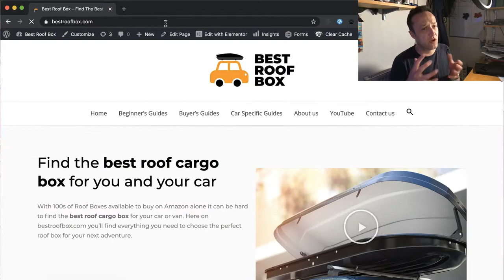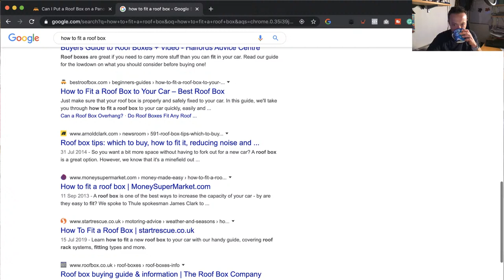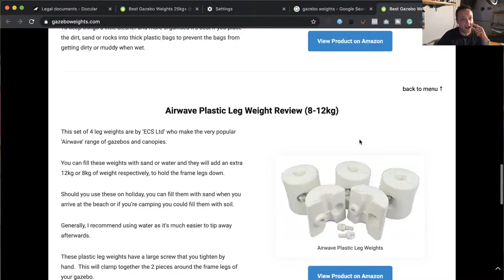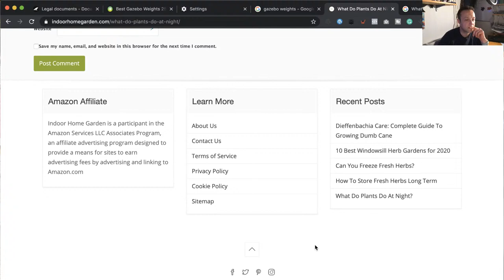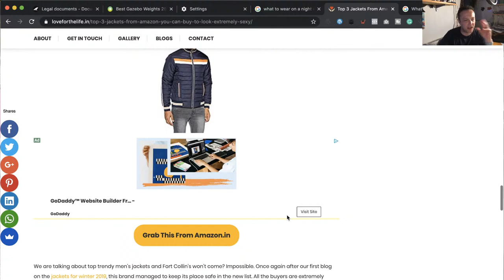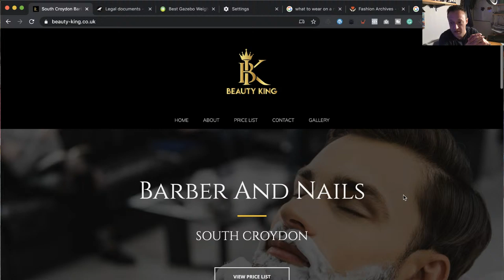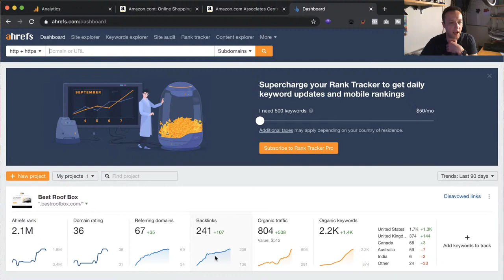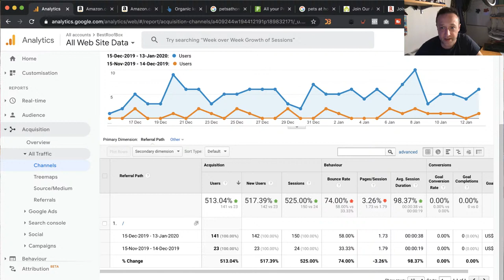AFFILIATE MARKETING with WordPress - LIVE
The WP EAGLE live stream full of the usual chat, questions and site reviews.

Or leave a comment before the stream starts.